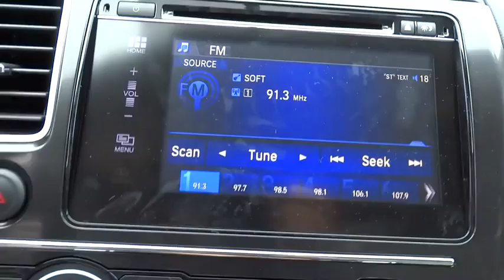2015 Honda Civic San Antonio, Austin, Houston, Boerne, Dallas, TX H151733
2015 Honda Civic

Gunn Honda
14610 IH-10 W